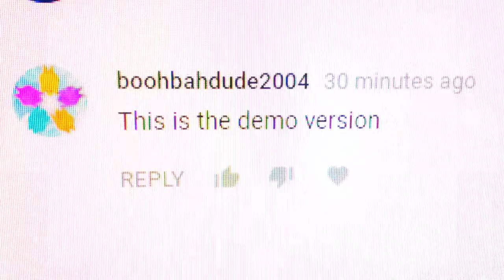My Life Summed Up In 13.93333333333 Seconds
That moment when you realize you made a 7 minute video about a demo.

In this series I die on the inside while opening my eyes to the rest of the world and contemplate life.